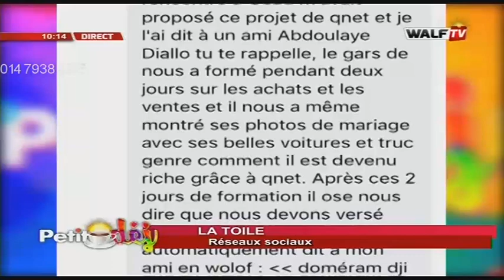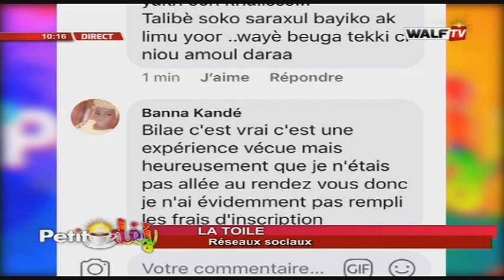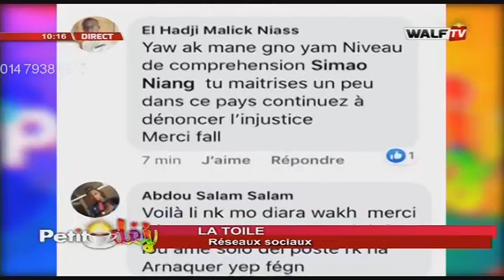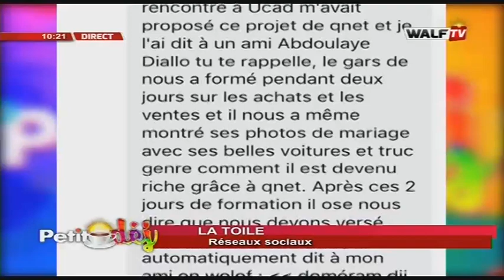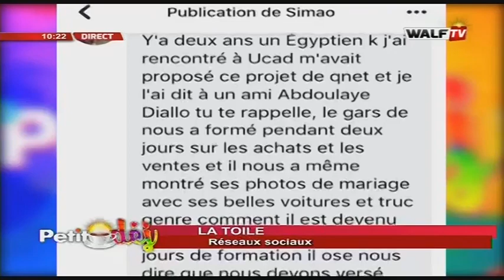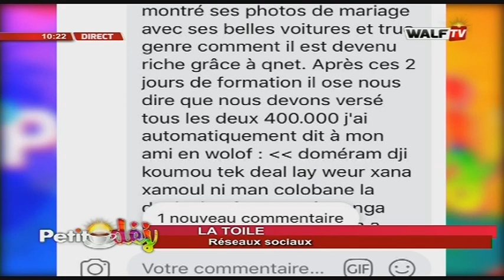La Toile (l’actualité qui fait Buzz sur le Net) - Petit Déj du 12 déc. 2019